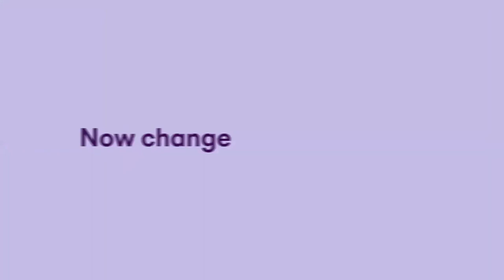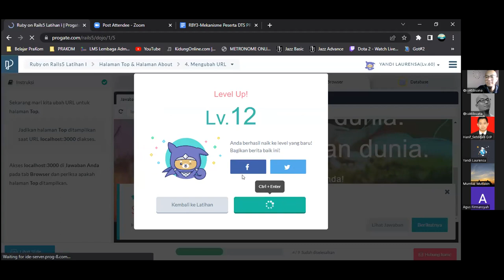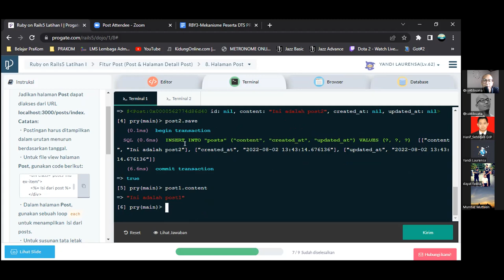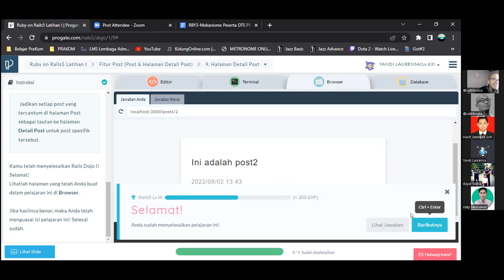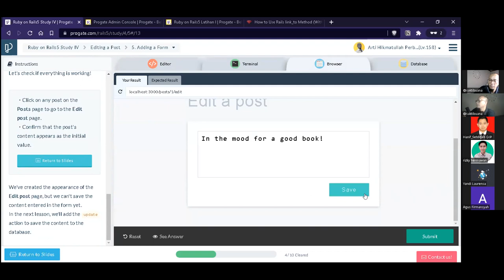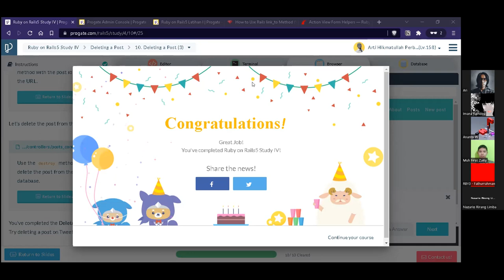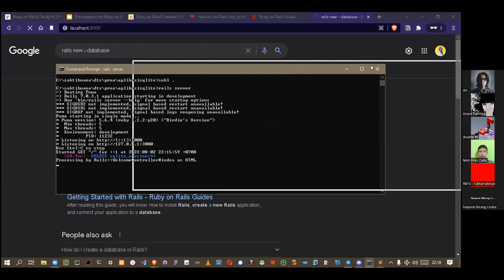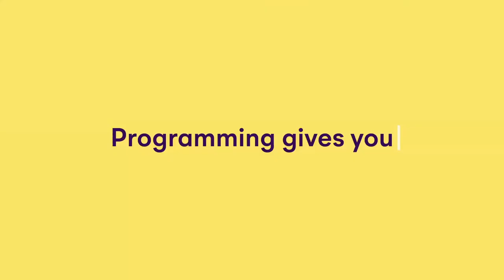Day 08 of 24 - Rails Dojo 1 & Rails Study 4